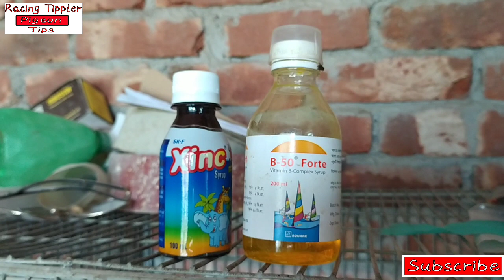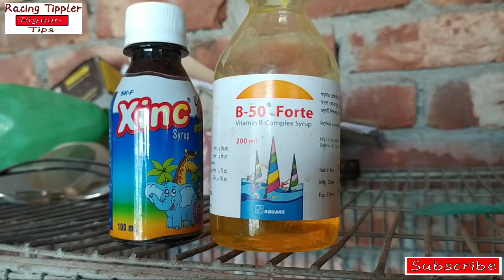100% সুস্থ বাচ্চা পাওয়ার জন্য কার্যকারী ফরমূলা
আশাকরি এতে করে আপনারা অনেক উপকার পাবেন |